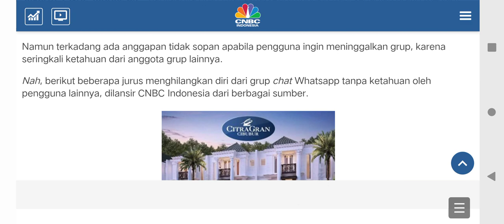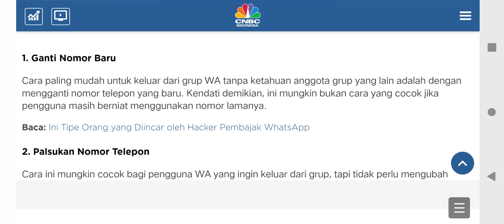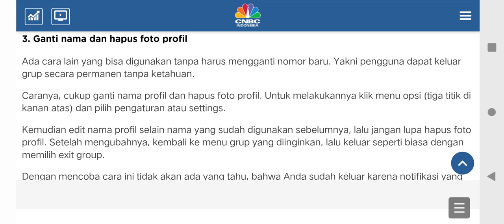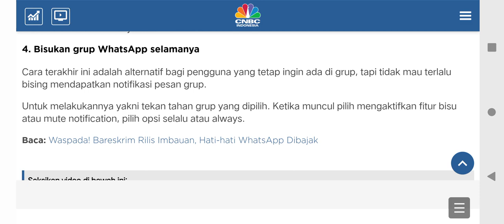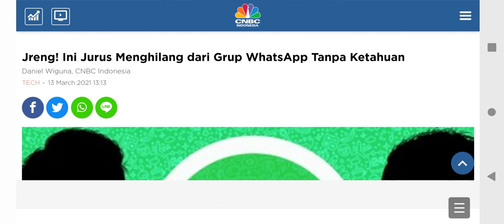CARA KELUAR DARI GRUP WHATSAPP ATAU WA TANPA DIKETAHUI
Keluar dari grup WA mungkin membuta sebagian orang segan. Dan ada cara yang bisa dilakukan tanpa diketahui naggota grup lainnya.
Ini juga bisa jadi tutorial cara keluar dari grup WA tanpa diketahui.
Ini adalah artikel dari CNBC Indonesia yang dibacakan oleh Denny S. Batubara.

Dan inilah cara keluar dari grup Whatsapp atau WA tanpa dketahui.
cara keluar grup wa tanpa diketahui tanpa ganti nomor
cara keluar grup wa tanpa diketahui anggota
cara keluar grup wa tanpa diketahui orang lain
cara keluar grup wa tanpa diketahui dan tanpa ganti nomor
cara keluar grup wa tanpa ketahuan tanpa ganti nomor
alasan keluar dari grup wa keluarga
cara keluar grup wa tanpa mengganti nomor
mau keluar grup wa tanpa diketahui
cara mudah keluar grup wa tanpa diketahui
cara keluar dari grup wa tanpa meninggalkan jejak
cara keluar dari grup wa tanpa notif
cara keluar grup wa tanpa diketahui orang
permohonan keluar grup wa
pantun untuk keluar grup wa
kata2 untuk keluar grup wa
penyebab keluar dari grup wa
cara keluar dari grup wa yang sopan
cara keluar dari grup wa yang terkunci
cara keluar grup wa tanpa diketahui yang lain
cara mengembalikan grup wa yang keluar
cara keluar dari 1 grup wa tanpa diketahui